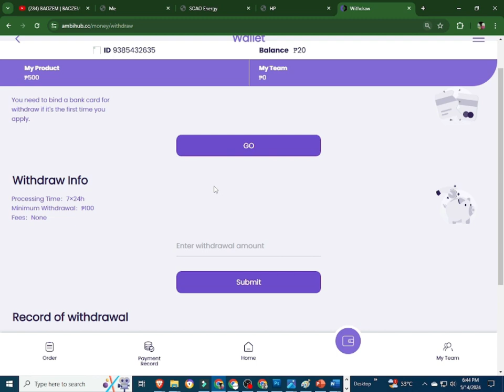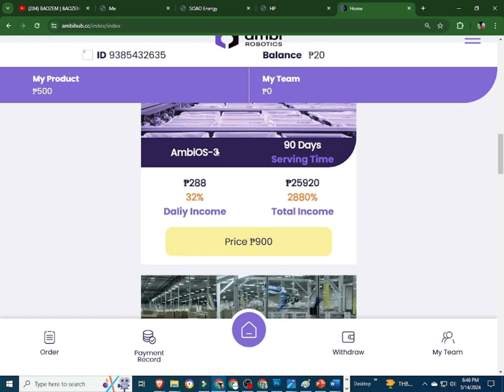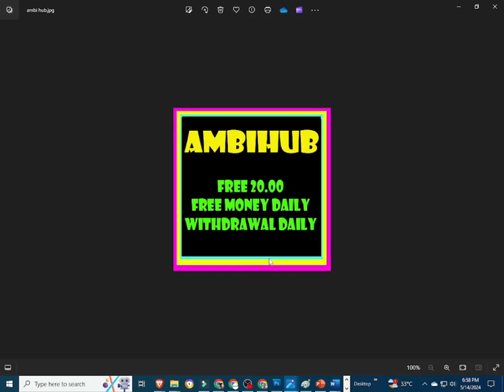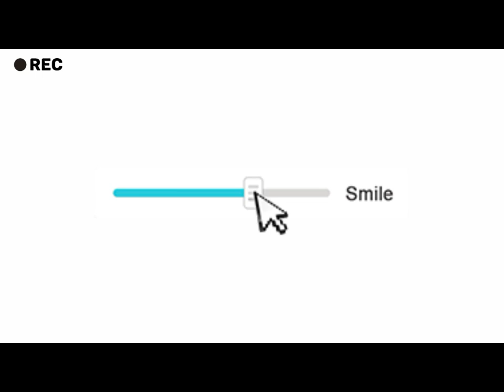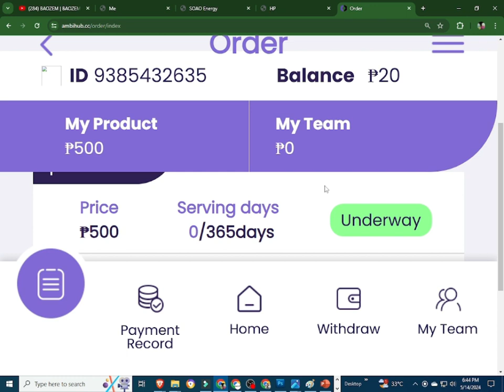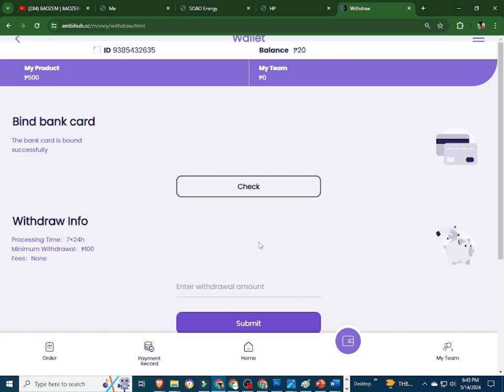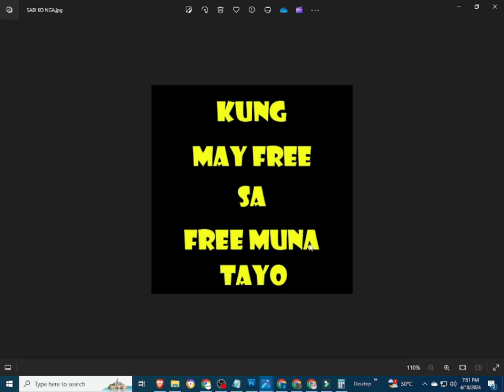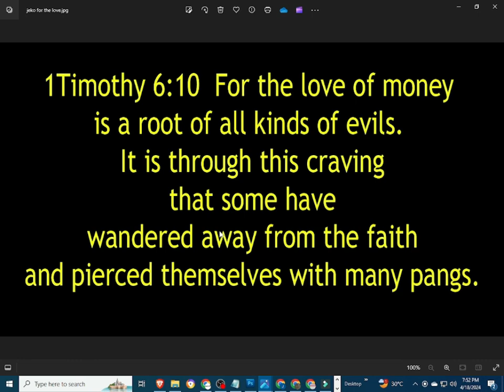AMBIHUB | AMBIHUB REVIEW | AMBI ROBOTICS | AMBI ROBOTICS APP | AMBI ROBOTICS REVIE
INPUT THIS INVITATTION CODE FOR FREE 1000 COINS:
CUVCWT

INVITATION CODE:
42K2F6

PLEASE INPUT MY REFERRAL ID :
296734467